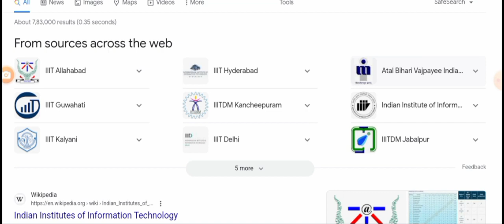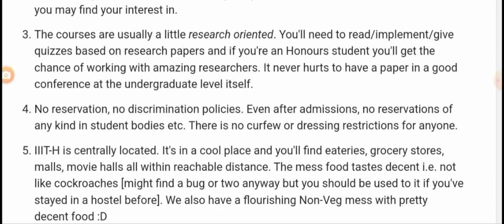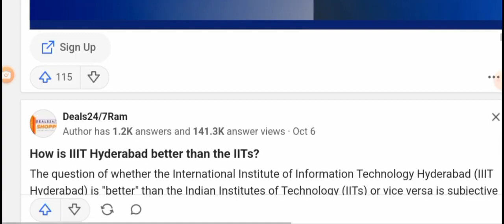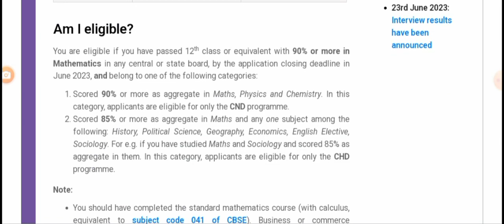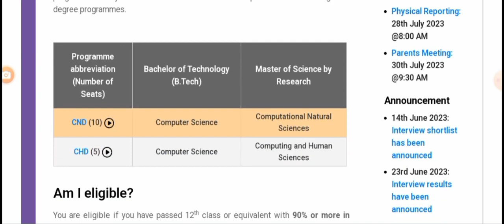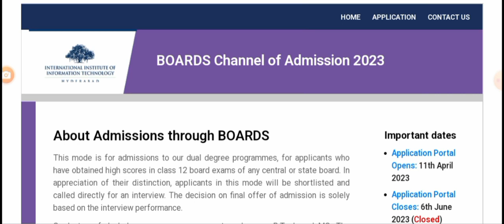ఇంటర్ మార్కులు ఉంటె CSE IIT ను మించిన కాలేజీ IIIT Hyderabad